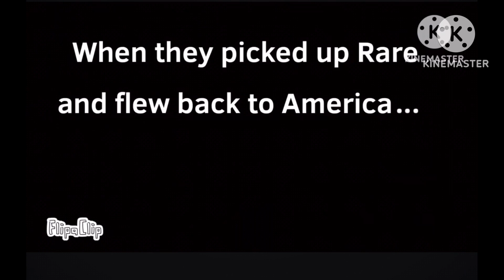Fore and Rare Episodes from 1-3